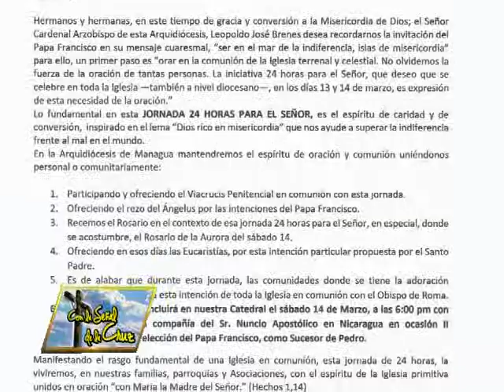Con la señal de la cruz 10/Mar/15 Pt 1